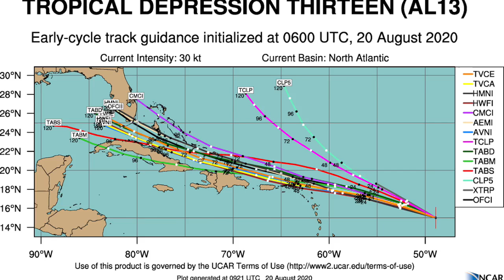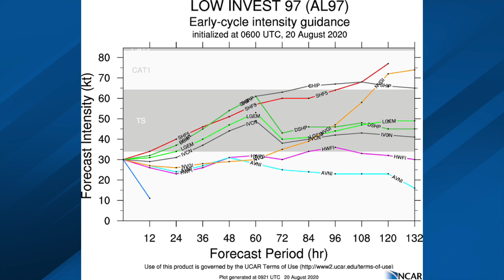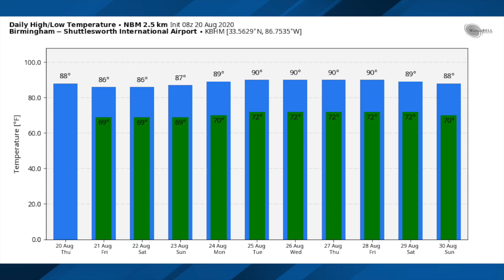August 20, 2020 Weather Xtreme Video - Morning Edition